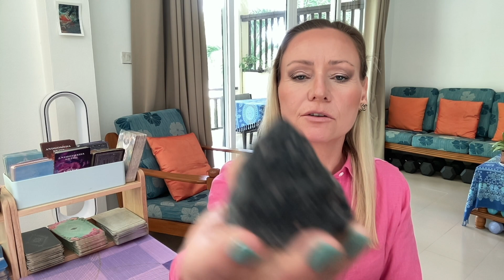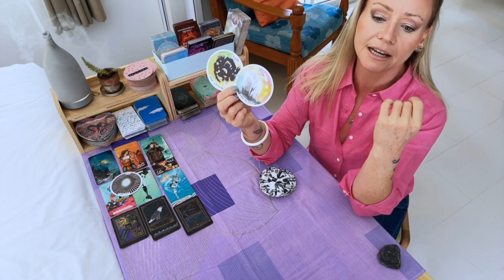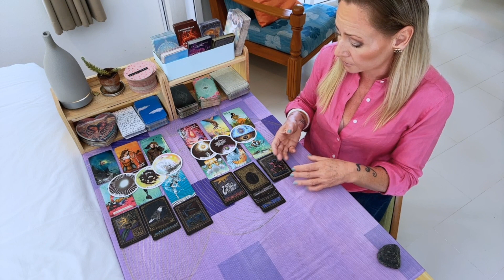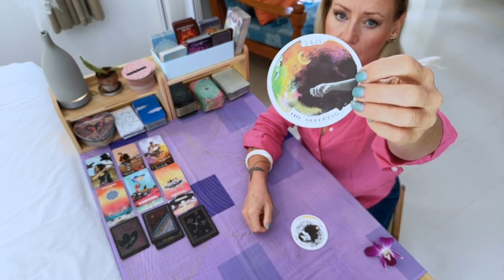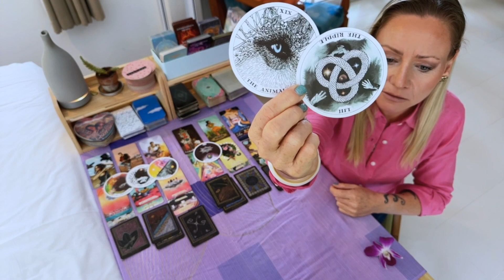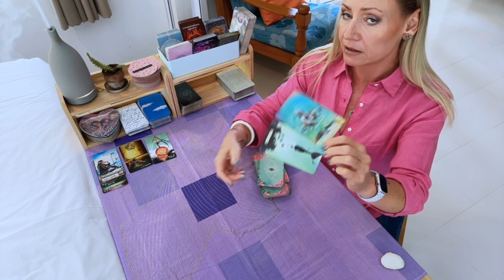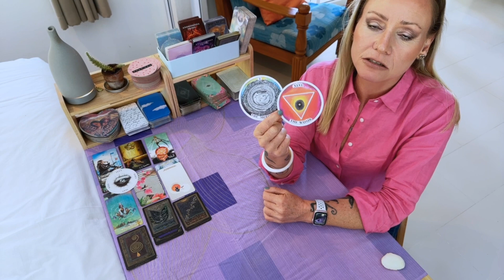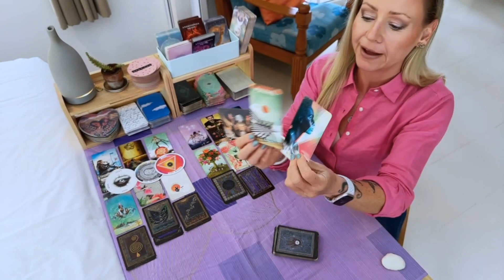🔮🌺🐚TWIN FLAMES: What's going on? 🔮PICK A CARD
🔮Time Stamps🔮
02:32 Crystal Reading
13:30 Flower Reading
26:47 Shell Reading

🔮Join me LIVE for coffee & cards in Psychic Cafe!

🔮Decks Used🔮
The Wild Unknown Archetypes by Kim Krans